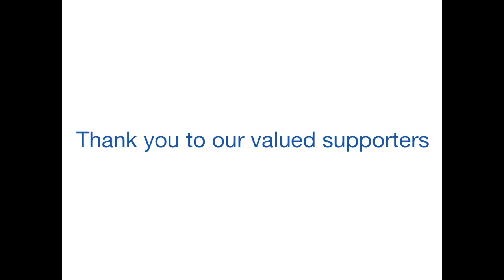Why Water? Why WatIF!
A short video showcasing the different views shared by multidisciplinary WatIF conference delegates on their communal research topic: water